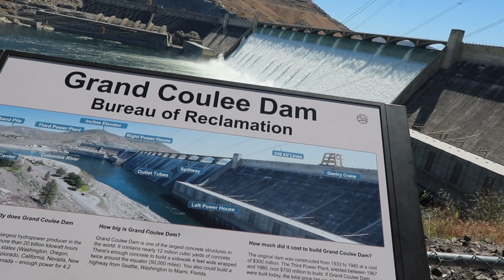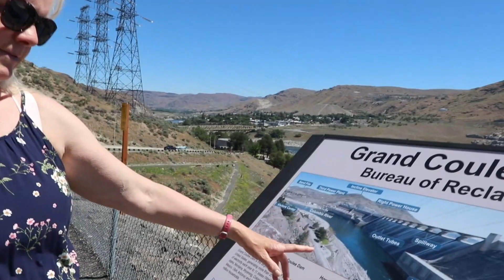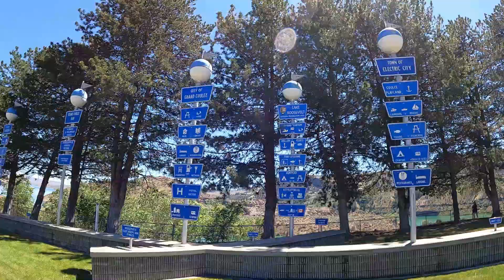WDD 167 Now that is Grand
While leaving Bonners Ferry ID we had a mishap and then we head west into Washington state to check out Grand Coulee's Dam. It is truly a sight to see one might even say it is "Grand"